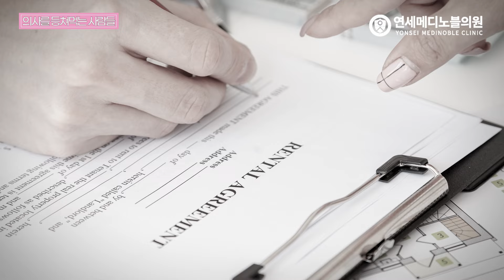덤핑병원이 되어가는 과정 - 어두운 현실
🏷 연세메디노블클리닉 Yonsei Medinoble Clinic
• 주소  용산구 서빙고로67 파크타워 106동 1층 26호
4호선 이촌역 1번출구 바로 앞, 국립중앙박물관 옆 (우편번호 04385)
• 원장전문의  임한석
Right in front of Exit 1 of Ichon Station on Line 4, next to the National Museum of Korea
67, Seobinggo-ro, Yongsan-gu, Park Tower, Building 106, 1F, 26 Zip Code 04385
• WhatApp ID: yonseimedinoble clinic
• Wechat ID: medinobleclinic

4号線利村駅1番出口のすぐ前、国立中央博物館の隣
龍山区サービンゴロ67パークタワー106棟1階26号郵便番号04385

4号线二村站1号出口前，国立中央博物馆旁边
67, Seobinggo-ro, Yongsan-gu, Park Tower, Building 106, 1F, 26 邮政编码 04385